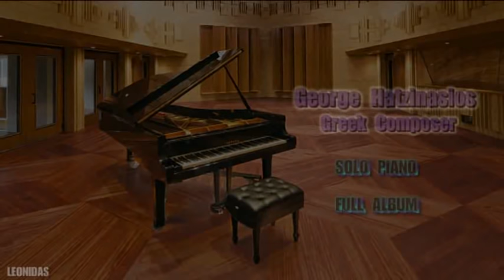George Hatzinasios - Solo Piano (Full Album) 2006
George Hatzinasios is Greek pianist and composer.
1) Aggigma Psyches
2) Agkistri 02:30
3) Akrivi Mou Sofia 05:26
4) Ena Gelasto Apogevma 08:34
5) Esi ki Ego 10:49
6) Gineka Apo to Parelthon 14:35
7) Glykia Symmoria 17:13
8) Knock Out 20:26
9) Mystiki Arravones 22:25
10) O Omfalos Tis Gis 24:42
11) On A Vole La Cuisse De Jupiter 28:03
12) Proini Peripolos 30:30
13) Reporter 33:12
14) S'Agapo 36:23
15) Sta Ftera tou Erota 39:24
16) Valtos 41:36

Edited Video Leonidas